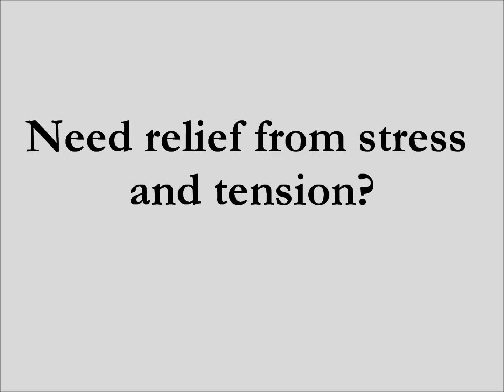Yorba Linda Chiropractor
Yorba Linda Chiropractor providing chiropractor treatment for North Orange County residents.